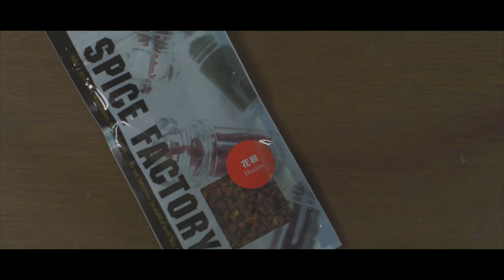【お箸が止まらない！】#011 麻婆ナス丼のつくり方 // Spicy Fried Eggplant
Here is the recipe of Spicy Fried Eggplant with rice
250g eggplant
1 tbsp vegetable oil
1 tsp salt

1 tbsp sesami oil
1 clove garlic
10g ginger
1 tsp chili bean sauce
1 tsp sichuan pepper
100g minced pork
A half tsp douchi (optional)

- Seasoning mixture
1 tsp oyster sauce
150g to 200g water
2 or 3 tsp soy sauce
1.5 tsp sugar
1 tbsp shaoxing or sake

2 tbsp water
2tsp potato starch

麻婆ナス丼のレシピです

ニンニク　一欠片
生姜　１０g
豆板醤　小さじ１
花山椒　小さじ１
豆鼓　小さじ半（無くても可）
豚肉ミンチ　１００g

– 調味液
水　150g〜200g
紹興酒、又は酒　大さじ１

今回は秋ナスがたくさん見かける時期となりましたので、茄子を大量消費できる
ピリ辛な本格麻婆茄子を丼ぶりにして頂く「麻婆茄子丼」のレシピを共有させて頂きました！
まだまだ暑い夏が続いているので、ピリ辛で暑さを吹っ飛ばして乗り切りましょう！

ロシアン佐藤さんはシンプルな麻婆ナス含む定食６kgを美味しそうに平らげておられます！！

こんにちは！コウと言います。
心地よい音と音楽、料理や植物など、私達のアンテナに引っかかるものを映像を通して届けていきたいと思います。

家事をしながら音だけ聞くもよし、実際にレシピに沿って料理を作って頂くもよし。
気に入って頂けたらとっても嬉しいです！

「Nest Space 」
鳥たちが休憩しにくる場所をイメージしています。
皆さまがすこし一息つける場所でありますように。